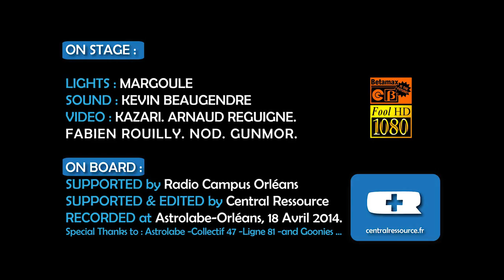BEHIND THE WALL - PUNK WAYS - Live@Astrolabe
ON STAGE :
MCs : ROB & YPSOS
SAXO & RHODES : SEOU
DJ : CHILEAS
VJ : GULIVER

ON BOARD :
Original Project Producer : LOOPING .Beatz and Up.
Additional Live Producers : SEOU.ROB.YPSOS.CHILEAS.ASTRONOTE

LIGHTS : MARGOULE
SOUND : KEVIN BEAUGENDRE
VIDEO : KAZARI. ARNAUD REGUIGNE. FABIEN ROUILLY. NOD. GUNMOR.
RECORDED @Astrolabe-Orléans, 18 Avril 2014

Special Thanks @AstroOrleans @YoggyOne @JonWayne @M.E.D.aka Medaphoar @Stig @Zozo @Ruff @Collectif 47 @Ligne 81 @WAKOSMUSIC  @FHHO and every Goonies..enjoy!